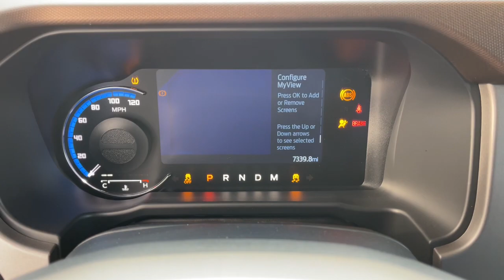2022 Ford Bronco Lancaster, Delaware, Columbus, Powell, Dublin, OH N22621A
Area 51 Used 2022 Ford Bronco Outer Banks available in Lancaster, Ohio at Bob Boyd Lincoln of Columbus. Servicing the Delaware, Columbus, Powell, Dublin, OH area.

2445 Billingsley Rd.

ENGINE: 2.7L ECOBOOST V6  -inc: electric brake boost  GVWR: 6 060 lbs,Turbocharged,Four Wheel Drive,Power Steering,ABS,4-Wheel Disc Brakes,Brake Assist,Aluminum Wheels,Tires - Front All-Terrain,Tires - Rear All-Terrain,Conventional Spare Tire,Tire Pressure Monitor,Tow Hooks,Tow Hooks,Heated Mirrors,Power Mirror(s),Intermittent Wipers,Variable Speed Intermittent Wipers,Rollover Protection Bars,Convertible Soft Top,Power Door Locks,Daytime Running Lights,Automatic Headlights,LED Headlights,Automatic Highbeams,Fog Lamps,AM/FM Stereo,Satellite Radio,Requires Subscription,MP3 Player,Steering Wheel Audio Controls,Satellite Radio,Requires Subscription,MP3 Player,Bluetooth Connection,Telematics,Auxiliary Audio Input,WiFi Hotspot,Smart Device Integration,Requires Subscription,Pass-Through Rear Seat,Rear Bench Seat,Adjustable Steering Wheel,Trip Computer,Power Windows,Leather Steering Wheel,Keyless Entry,Power Door Locks,Keyless Entry,Power Door Locks,Keyless Start,Cruise Control,Climate Control,Multi-Zone A/C,A/C,Cloth Seats,Bucket Seats,Heated Front Seat(s),Auto-Dimming Rearview Mirror,Driver Vanity Mirror,Passenger Vanity Mirror,Driver Illuminated Vanity Mirror,Passenger Illuminated Visor Mirror,Floor Mats,Remote Engine Start,Remote Engine Start,Keyless Start,Navigation System,Power Windows,Power Door Locks,Trip Computer,Security System,Immobilizer,Traction Control,Stability Control,Traction Control,Front Side Air Bag,Front Collision Mitigation,Rear Parking Aid,Blind Spot Monitor,Cross-Traffic Alert,Lane Departure Warning,Lane Keeping Assist,Lane Departure Warning,Driver Monitoring,Driver Air Bag,Passenger Air Bag,Front Head Air Bag,Rear Head Air Bag,Passenger Air Bag Sensor,Driver Restriction Features,Child Safety Locks,Back-Up Camera